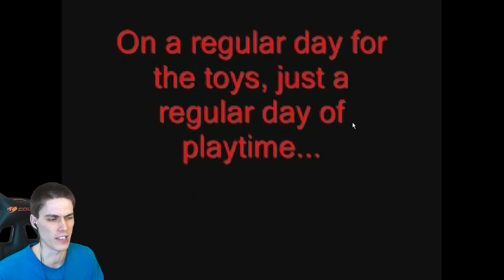ВУДИ.EXE ПОБЕЖДЁН! ХОРОШАЯ КОНЦОВКА! - TOY STORY.EXE [ИСТОРИЯ ИГРУШЕК.EXE]